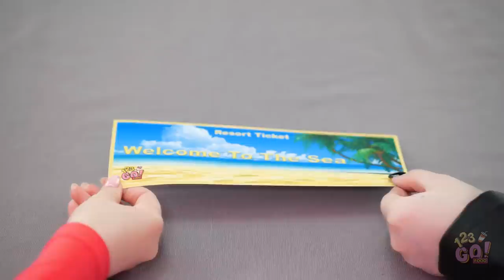TRYING THE SQUID GAME || Honeycomb Candy Challenge! Best Challenges and Tricks by 123GO! FOOD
Try To Eat In 1 Second, No hands VS 1 Hand Vs 2 Hands Challenge, Don't choose the wrong mystery box, 1000 Layers of Food and a lot of fun in this video!